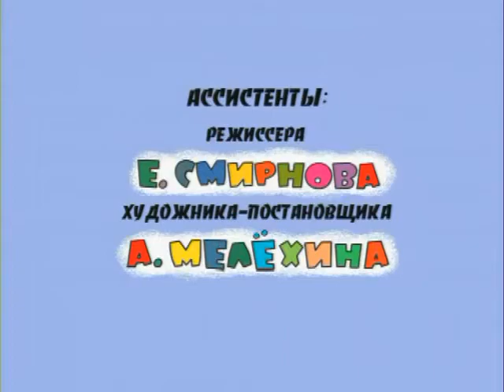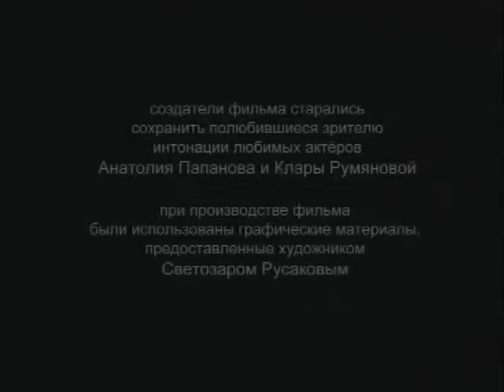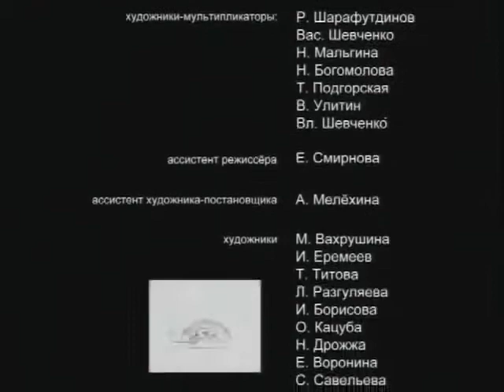Hãy Đợi Đấy tập 5 - Nupakachi